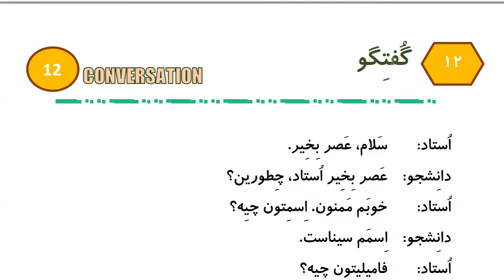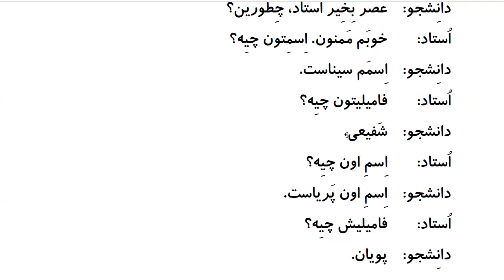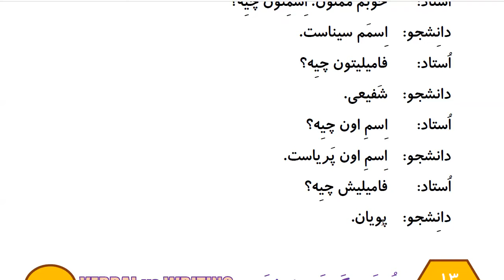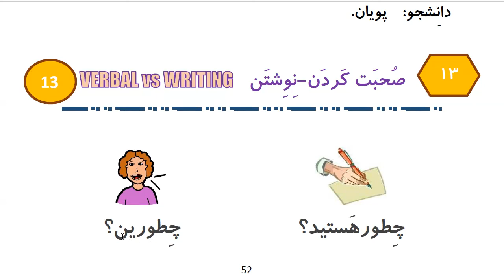Learn to Speak Persian FAST: For Beginners - Lesson 3- What is your name? - Part 8